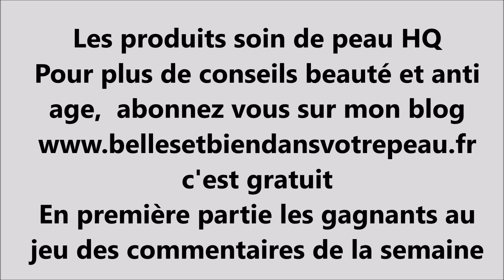Les soins de beauté HQ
Connaissez vous les produits HQ, ?
j'ai trouvé la boutique mais vous pouvez le trouver dans certaines parapharmacies
les doses sont à 4 euros
ou sur ma chaine
c'est gratuit